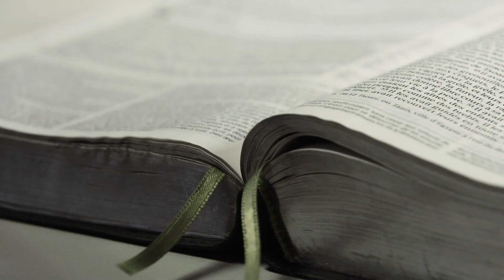UN CHAPITRE À LA FOIS | Psaumes 53